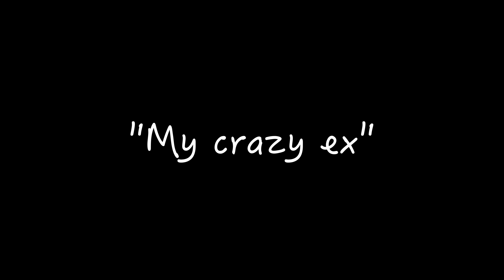My crazy ex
Behind the scenes for this video

Camera op
@Jalen Jet Turner

Produced by
@Black Eagle Entertainment